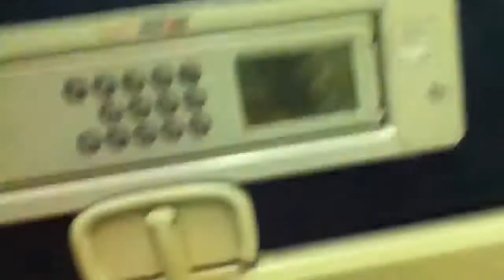United Airlines 777 inside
Plane HNL-SFO